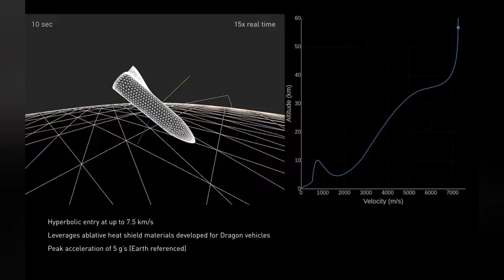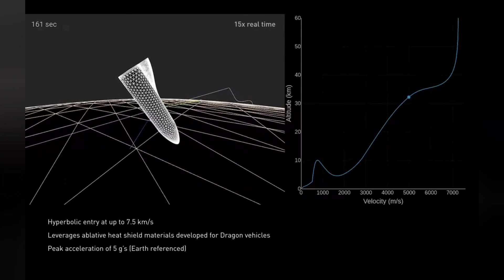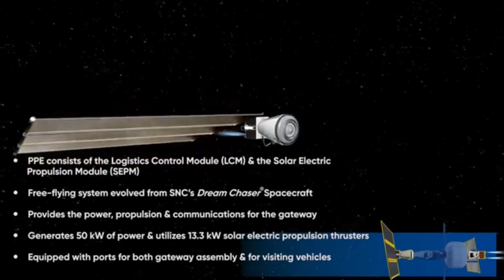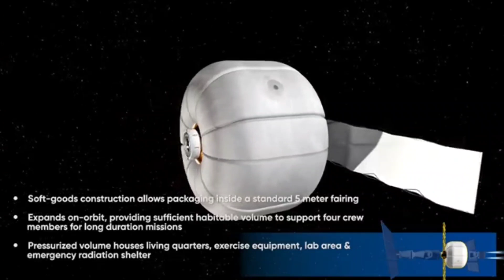Dear Elon Musk, send Falcon Heavy and Red Dragon to Mars!! Here's why...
SpaceX needs to resurrect Red Dragon and use Falcon Heavy as part of a more comprehensive plan to colonize Mars.

Why not just use Starship?  Here's why...